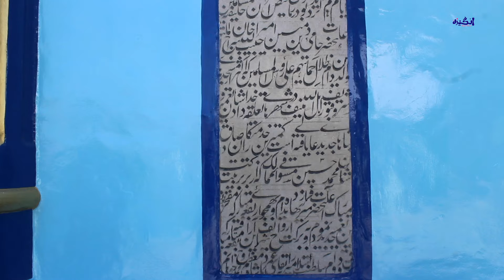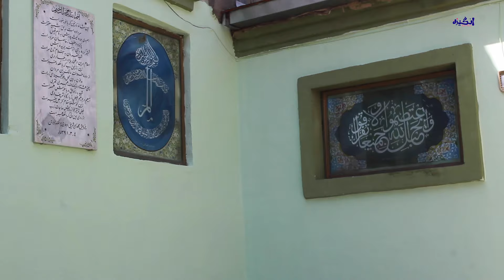گزارش ویژه از شاه دو شمشیره ولی - با تن بدون سر مبارزه کرد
نشر و پخش چهره مثبت و اصلی افغانستان را به تمام جهان با بهترین کیفیت از ما بیننده خواهید بود انشا الله
You will be able to publish and broadcast the positive and original face of Afghanistan to the whole world with the best quality, Insha allah
I walked through some Village  in Laghman Bazaar Afghanistan, people visit this place with friends and family and enjoy these amazing Street food and Street shopping in Laghman Province local Bazaar located in Kabul Jalalabad highway Afghanistan